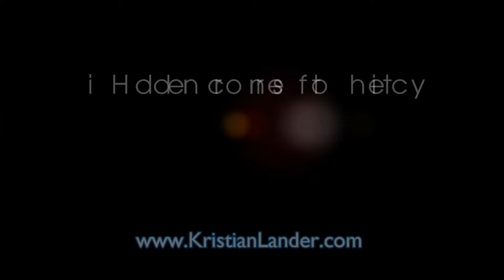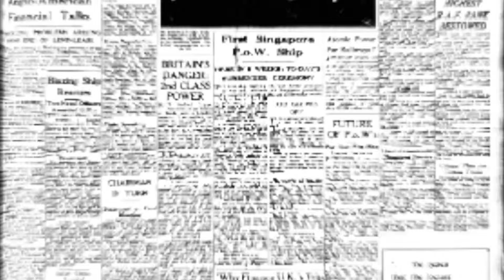Mass agriculture losses, Flooding and lies | David Dubyne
Take in a quick dose from recent videos and activities. If hooked

Regards Kristian